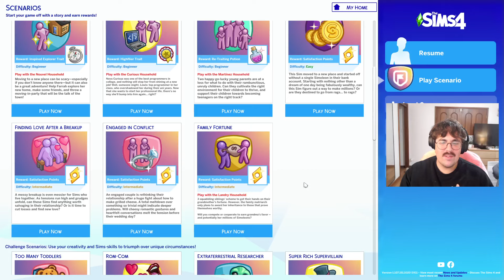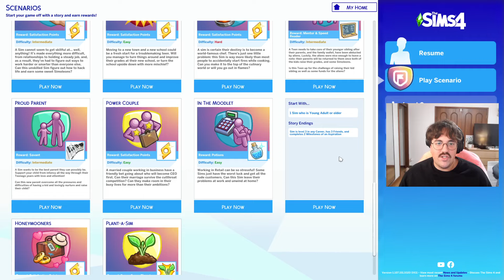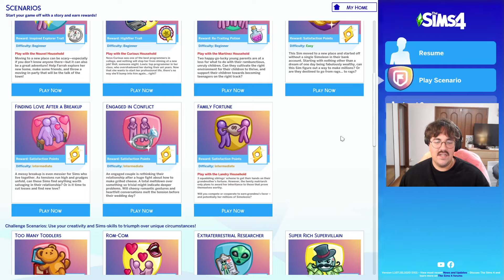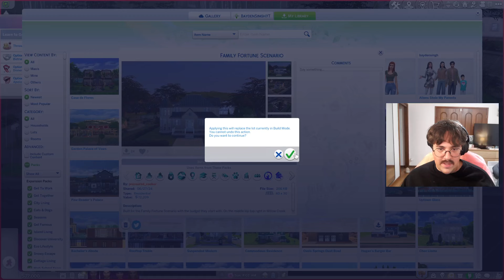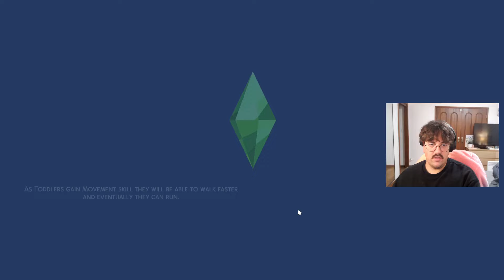Squabbling Siblings - The Sims 4 'Family Fortune' Scenario!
In today’s video, We are completing the 'Family Fortune' Scenario in The Sims 4!